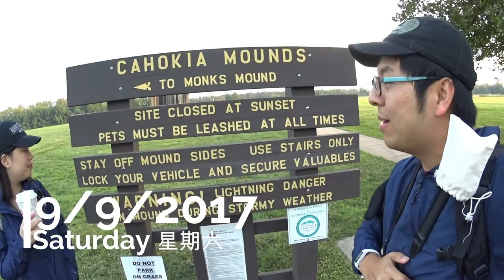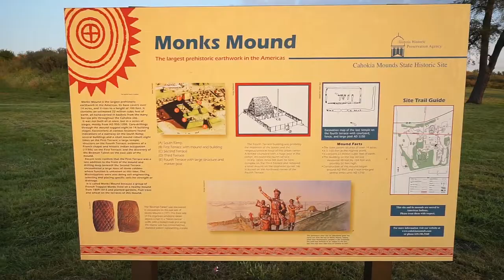JS #549 - Our Proposal Footages on Monks Mound @ Cahokia Mounds World Heritage Site